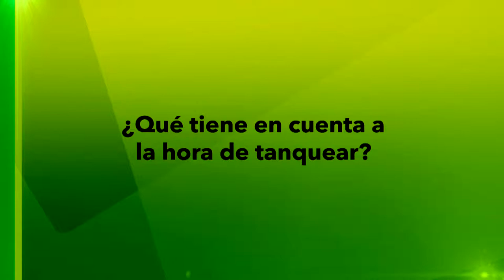Ciudadanos opinan tanqueada [NOTA - Diálogos Metropolitanos - 2019-03-20]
Nota realizada para el programa Diálogos Metropolitanos del miércoles 20 de marzo. Ciudadanos explican aspectos que tienen en cuenta al tanquear.